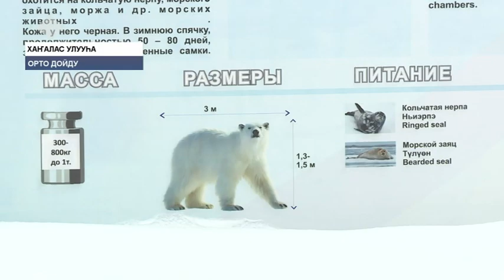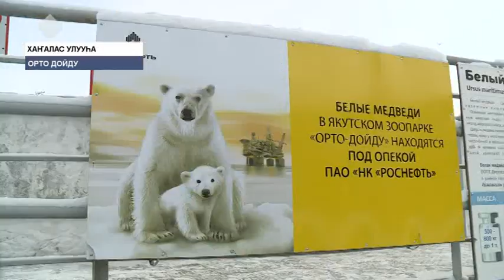Үрүҥ эһэ күнүгэр Колымана уонна Ломоносов көрүстүлэр